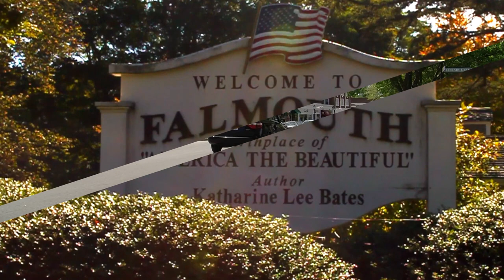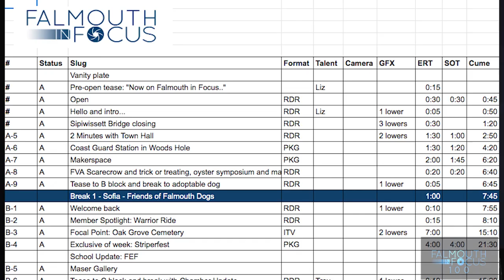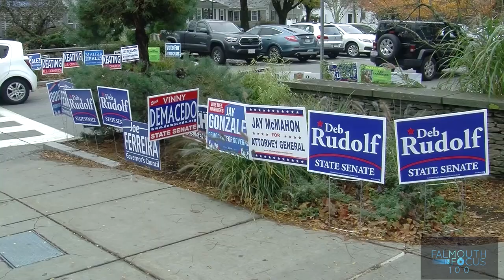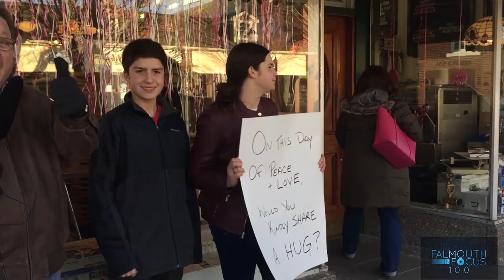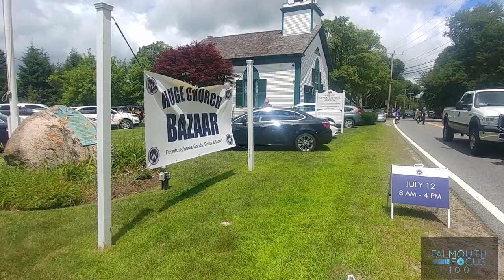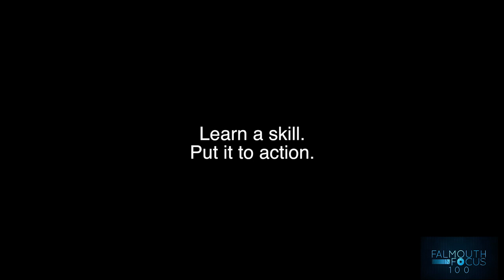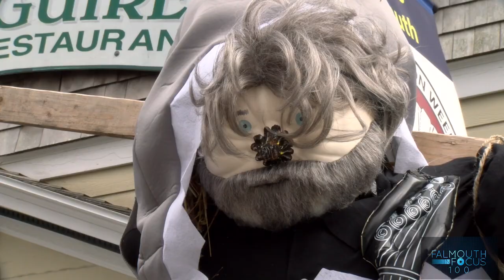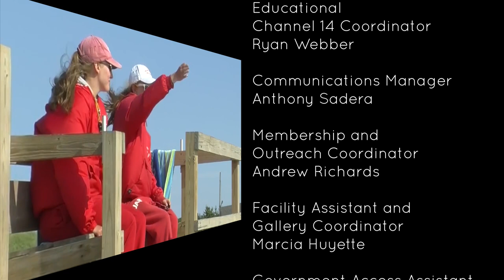Falmouth in Focus 100th Episode Special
On this special edition of Falmouth In Focus, we celebrate our one-hundredth episode with a look back at some of the people, organizations, and stories that have shaped our town over the past four years.